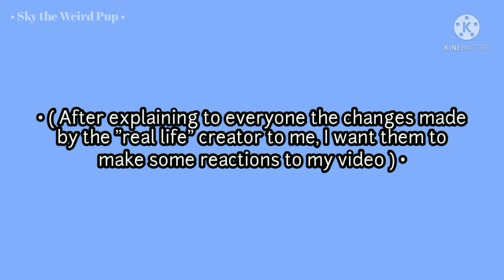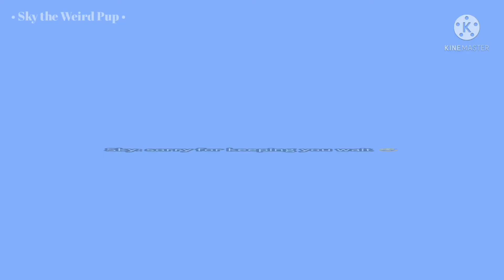Afton family and Ennard react to some videos - Part 1 • Gacha Club • By: Sky the Weird Pup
• New creator •

• Please don't unsubscribe to me 😞 •

𝐀𝐩𝐩 𝐮𝐬𝐞𝐝:
1. 𝐆𝐚𝐜𝐡𝐚 𝐂𝐥𝐮𝐛
2. 𝐊𝐢𝐧𝐞𝐦𝐚𝐬𝐭𝐞𝐫

• 𝐖𝐨𝐰 𝐲𝐨𝐮 𝐠𝐨𝐭 𝐭𝐡𝐞 𝐞𝐧𝐝 𝐨𝐟 𝐭𝐡𝐞 𝐝𝐞𝐬𝐜𝐫𝐢𝐩𝐭𝐢𝐨𝐧!? •